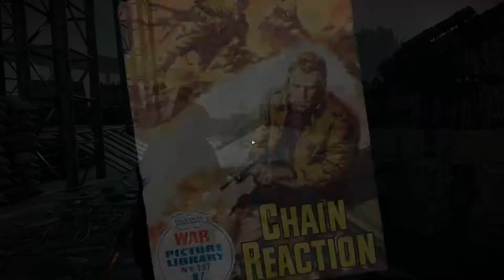Zombie Army 4: Dead War - PAGE DE BD - Les Problèmes Commencent 1/1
FR Localisation PAGE DE BD - Base Infernale / Les Problèmes Commencent 1/1